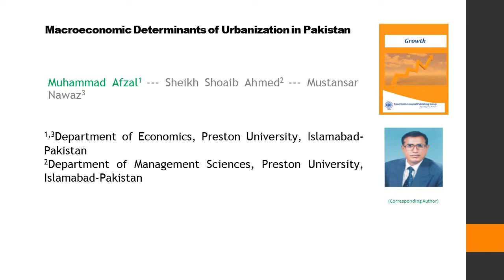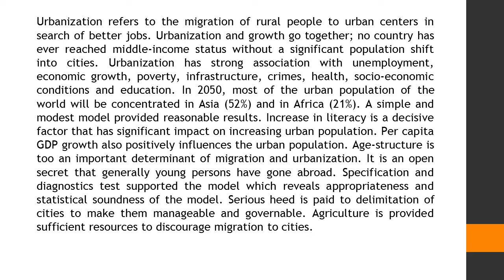Macroeconomic Determinants of Urbanization in Pakistan Growth 2018 51 6 12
Macroeconomic Determinants of Urbanization in Pakistan